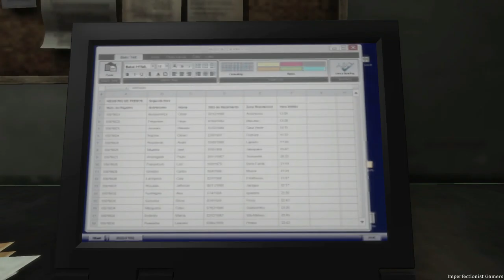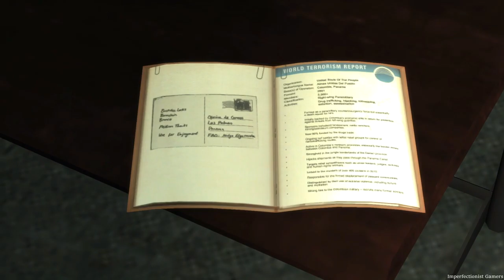Max Payne 3 - Chapter #13 - A Fat Bald Dude with a Bad Temper